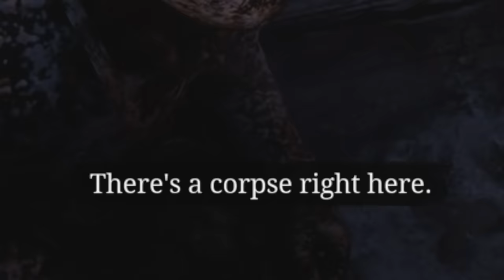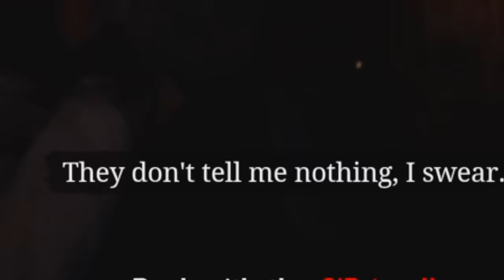THE LASSO MAN COMETH • Red Dead Redemption 2 (RDR2 Funny Moments)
Welcome to THE LASSO MAN COMETH • Red Dead Redemption 2 Gameplay

Stoked to finally play some RDR2 on my new xbox one x - so pretty.
Caught some funny moments imo

Leave a like for some more !